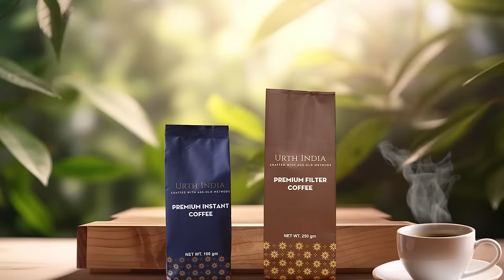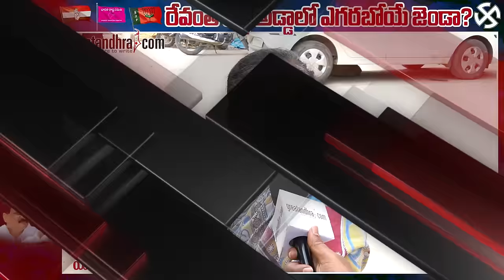మల్కాజ్‌గిరి లో ఎగరబోయే జెండా..? : Malkajgiri Public Talk On Telangana Next CM | greatandhra.com